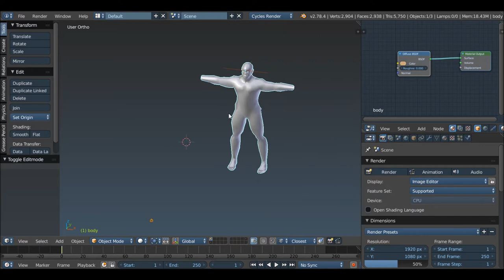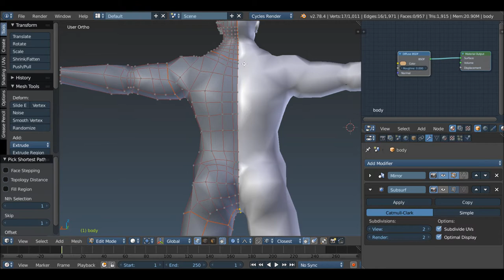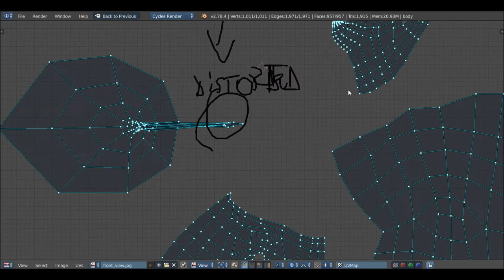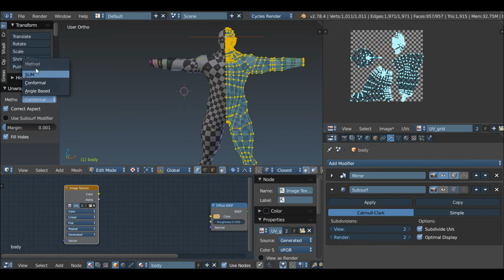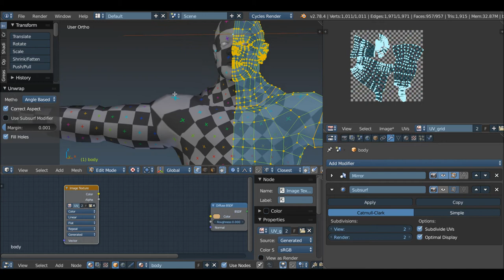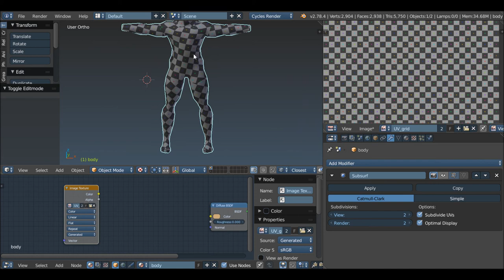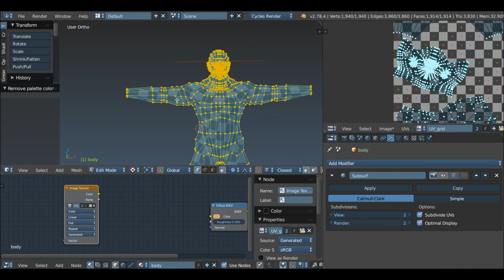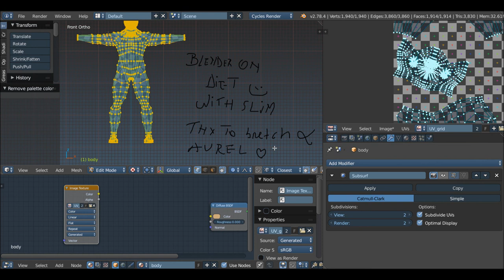Blender on diet with new slim algorithm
This is a branch UV slim algorithm